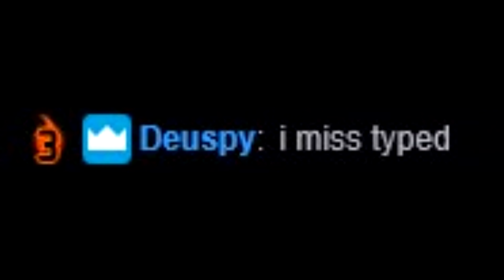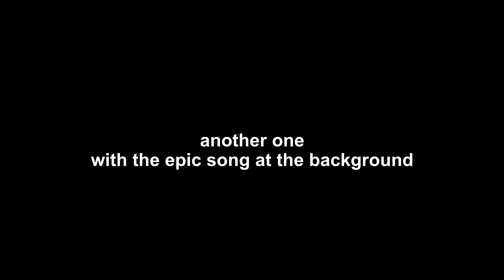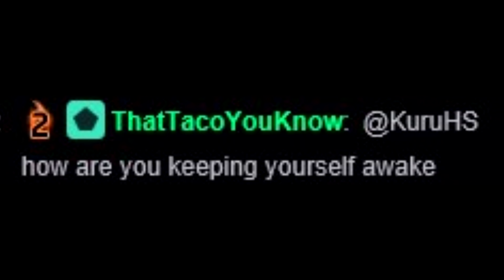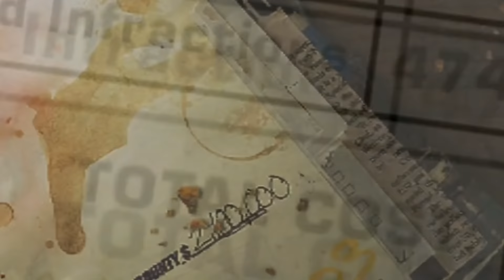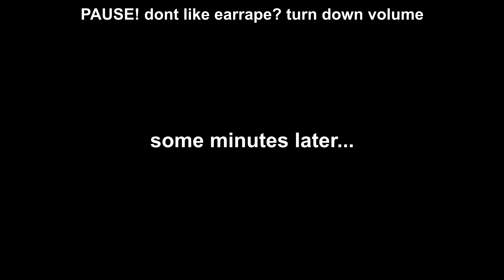NFS Most Wanted True 100% in 18 hrs [Challenge Series, Career and Rap Sheet 100%]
Video edited by: JaviNitro